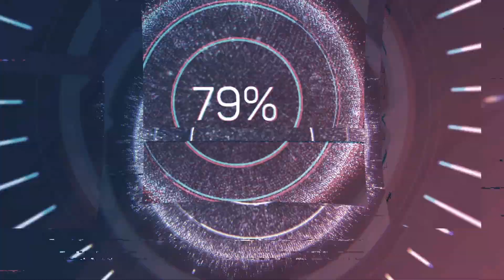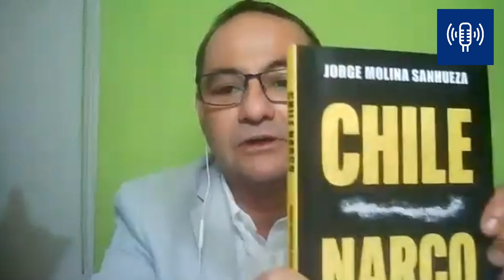Manos Libres en ElPensador.io: JORGE MOLINA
"El Estado no da para combatir el narcotráfico porque durante muchos años todos miraron al techo"
Es una de las afirmaciones del periodista e investigador Jorge Molina Sanhueza, autor del libro CHILENARCO, en diálogo con el programa Manos Libres en ElPensador.io, describiendo la manera en que esta industria delictual ha penetrado en el país.
Asimismo, comentó las creativas fórmulas de los narcos para movilizar la droga, lavar dinero, y el peligro en qué están muchos fiscales que los investigan.
Una interesantísima entrevista conducida por Mario Gutiérrez y Miguel Mendoza.